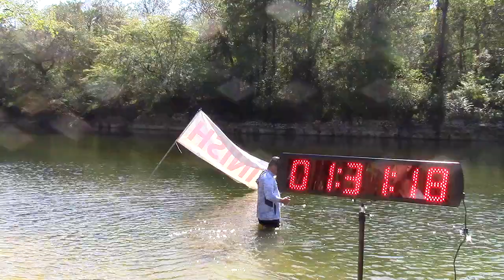Matt and Jim Watson finish four mile canoe route @ WWALS Boomerang 2022-10-22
WWALS Boomerang  and Rivers Alive Clean Up 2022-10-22
Videos by Gretchen Quarterman for WWALS Watershed Coalition, Inc.